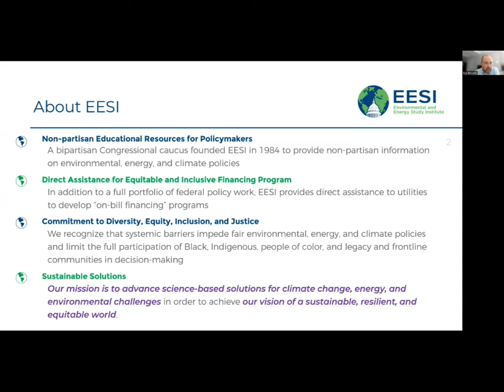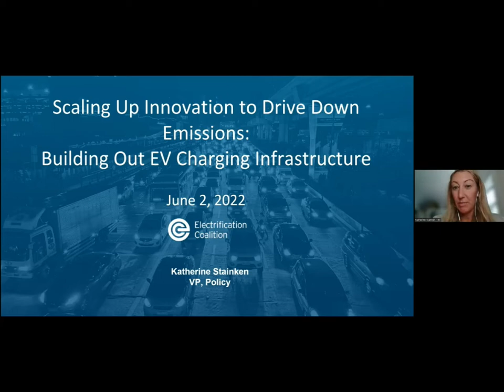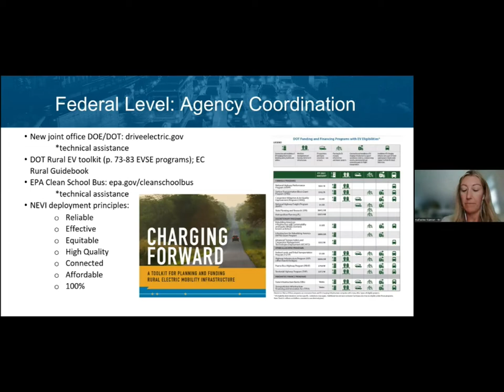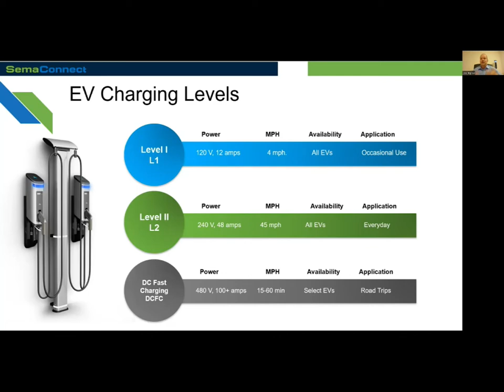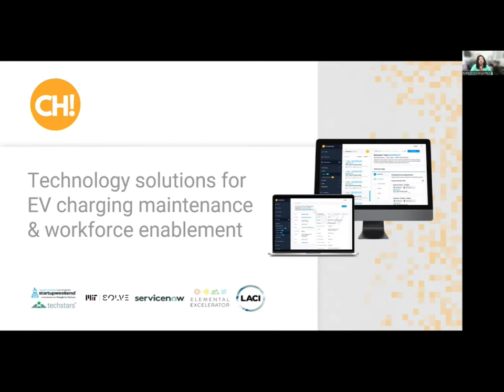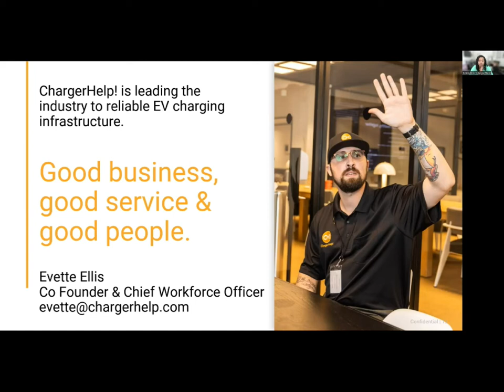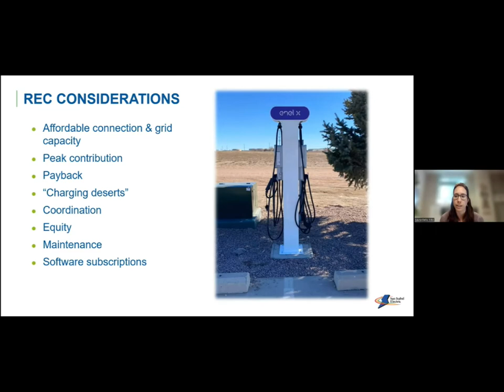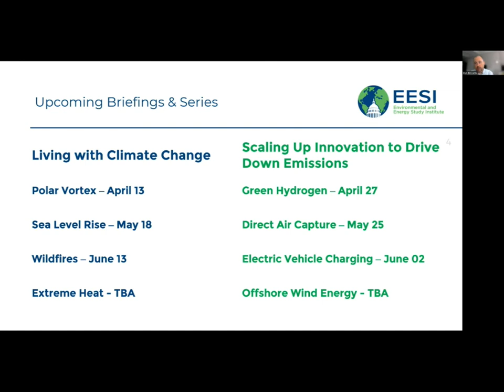Building Out Electric Vehicle Charging Infrastructure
The Environmental and Energy Study Institute (EESI) invites you to view a briefing on building out electric vehicle charging infrastructure. Electric vehicles are crucial for decarbonizing the U.S. transportation sector, which accounts for 29 percent of U.S. greenhouse gas emissions—more than any other sector. While electric vehicles have gained traction in recent years, insufficient charging infrastructure is a significant barrier to widespread adoption. The $7.5 billion allocated to charging infrastructure in the Infrastructure Investment and Jobs Act and existing programs like the Rural Energy Savings Program present a significant opportunity to deploy widespread and equitable electric vehicle charging infrastructure.

How can charging infrastructure be rapidly expanded? What are the considerations for ensuring that charging infrastructure is accessible, equitable, and efficient? How can innovation improve charging infrastructure? Panelists discussed these questions and the policy solutions that can help scale up electric vehicle charging infrastructure to drive down emissions.

This briefing is part of a series called Scaling Up Innovation to Drive Down Emissions that will run through June and focus on the role of innovative technologies and emerging energy sources in reducing greenhouse gas emissions. The four-part briefing series will cover green hydrogen, direct air capture, electric vehicle infrastructure, and offshore wind energy. Panelists will discuss the federal policy levers needed to responsibly scale-up these technologies and solutions to support decarbonization.

This series will run in parallel with another briefing series, Living with Climate Change, covering polar vortices, sea level rise, wildfires, and extreme heat.

TABLE OF CONTENTS:

00:00 - Start
05:35 - Katherine Stainken, Vice President of Policy, Electrification Coalition
21:15 - Joe Inglisa, Vice President of Business Development, SemaConnect
38:30 - Evette Ellis, Co-Founder & Chief Workforce Officer, ChargerHelp!
53:14 - Laura Getts, Business Development Manager, San Isabel Electric Association
01:02:36 - Q&A

Topics and Speakers:

Katherine Stainken
Vice President of Policy, Electrification Coalition

Joe Inglisa
Vice President of Business Development, SemaConnect

Evette Ellis
Co-Founder & Chief Workforce Officer, ChargerHelp!

Laura Getts
Business Development Manager, San Isabel Electric Association